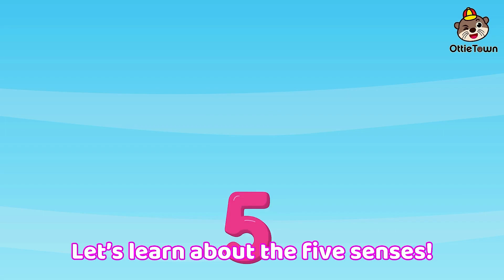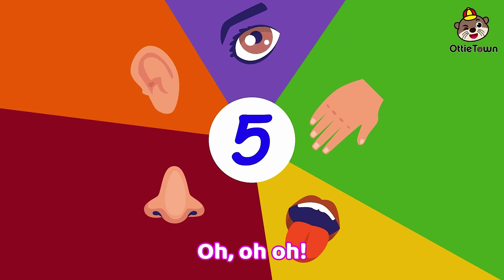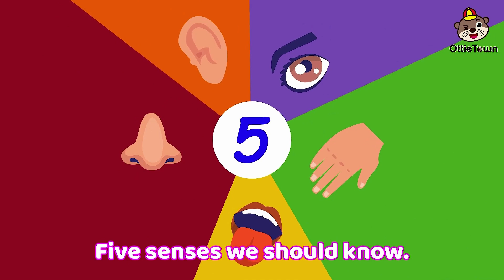Best Way Of Engaging Kids To Learn About 5 Senses | 5 Minute Long Video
Educational video for children to learn how the five senses in the human body work. Children will discover, what the senses of sight, hearing, taste, smell and touch are, and how they work. They will also learn in what way each sense plays an important role to our understanding of the world around us. Let's learn the five senses together! At Ottietown,we help children learn the five senses in a fun way. Excellent teaching resource for Preschool Education.